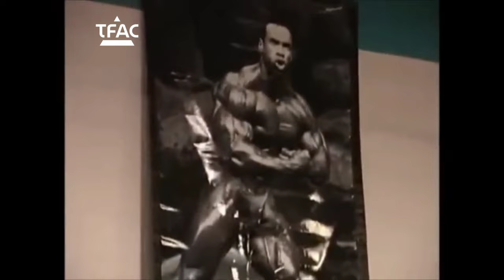KEVIN LEVRONE MOTIVATION (chest day)